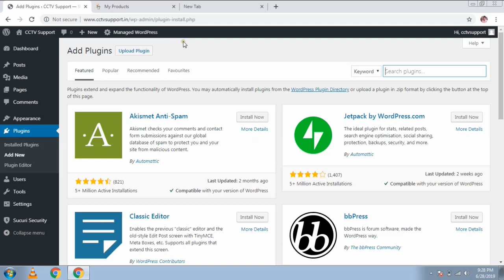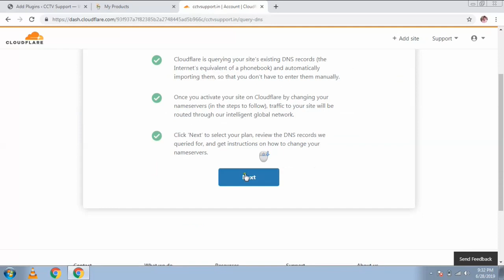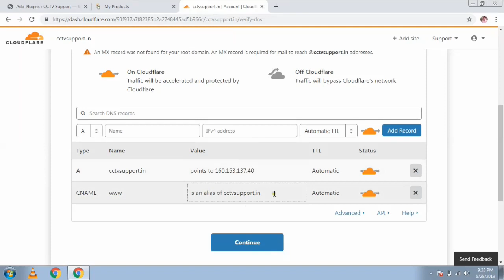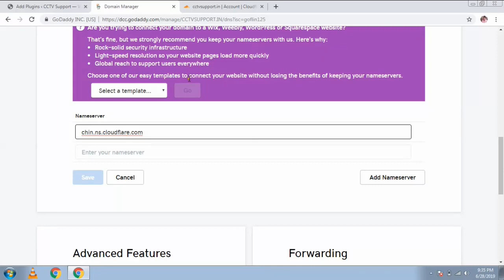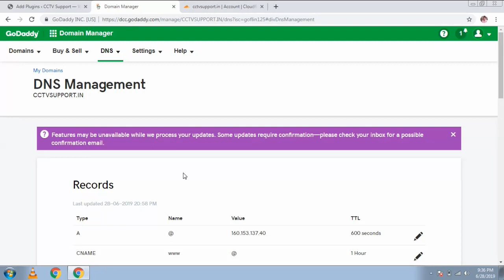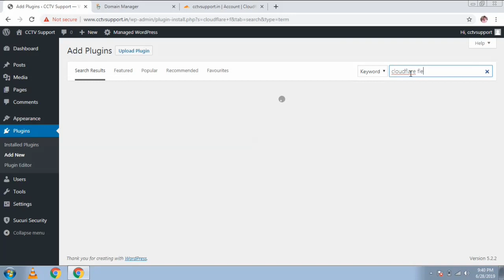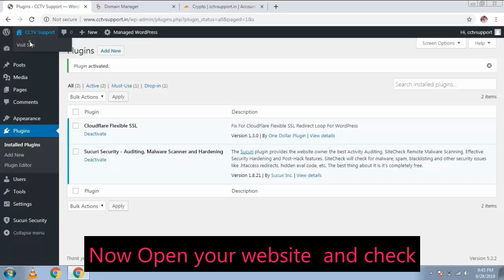How To Setup Cloudflare Free SSL On a Wordpress Website Step by Step Tutorial (100% fix)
how to install cloudflare free ssl on wordpress website .how to get  free ssl certificate cpanel ,free ssl certificate cpanel from cloudflare .com